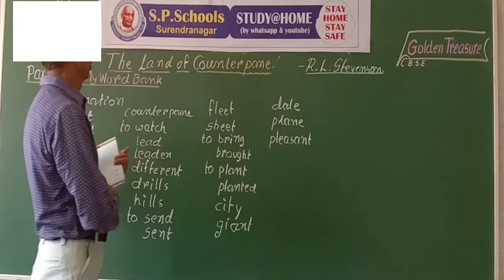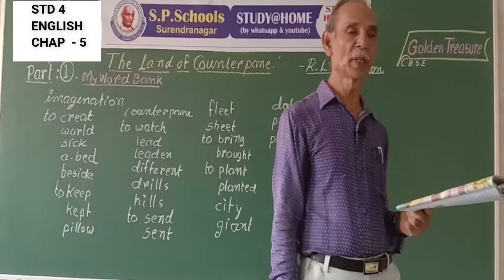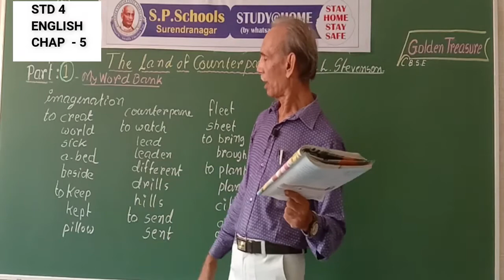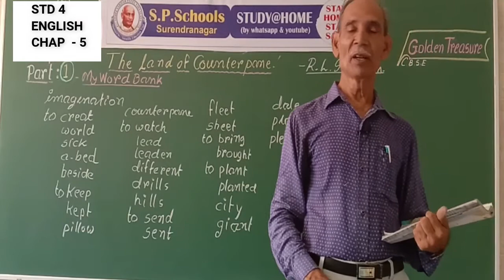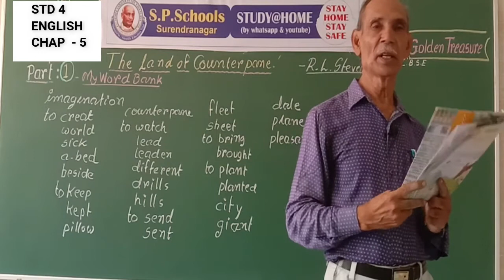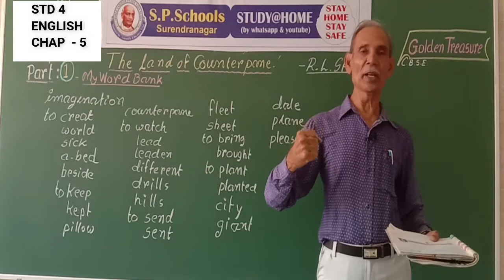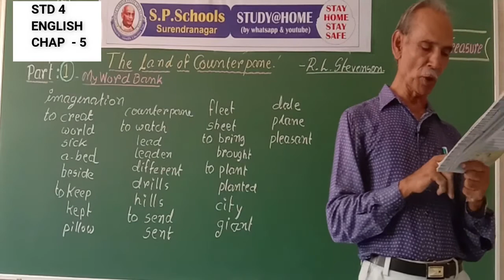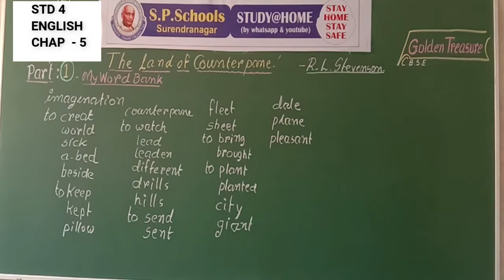STD 4 ENGLISH | ENGLISH LEC 10 | S P SCHOOL SURENDRANAGAR